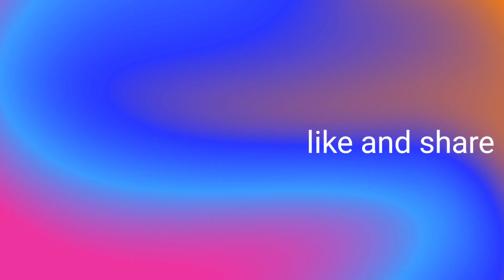🖐️3rd MUHARRAM JULOOS ABDULLAHPUR AKBARPUR AMBEDKAR NAGAR UTTAR PRADESH INDIA 🇮🇳hussain